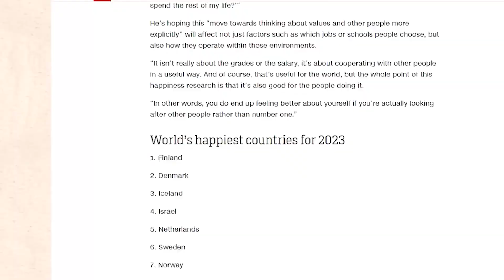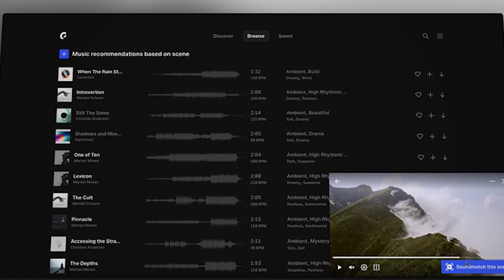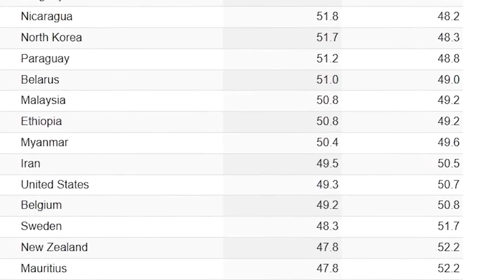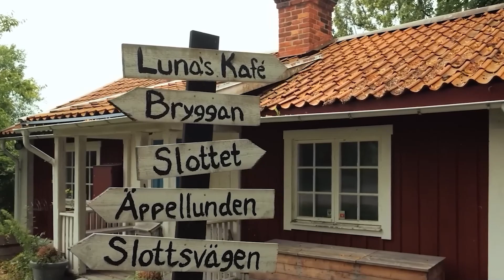Life in SWEDEN: 2024 FULL DOCUMENTARY ! A LAND OF EXTREMELY BEAUTIFUL WOMEN and WONDERFUL NATURE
"Life in SWEDEN: 2024 FULL DOCUMENTARY," where we take you on an extraordinary journey through one of the world's most captivating countries. Sweden is a land where breathtaking natural beauty meets vibrant culture, and this documentary is your window into its enchanting landscapes and the people who call it home.

Today, we'll explore Sweden's majestic forests, crystal-clear lakes, and stunning archipelagos, showcasing the natural wonders that make this country a paradise for nature lovers. From the serene beauty of Lapland's northern lights to the bustling streets of Stockholm, you'll experience the diverse and rich tapestry of Swedish life.

But Sweden is not just about its landscapes. The country is also renowned for its extraordinary people, including its famously beautiful women who embody grace, style, and strength. Through interviews and candid moments, we’ll delve into the daily lives of Swedes, uncovering their traditions, values, and what makes this Scandinavian nation so unique.

Join us for a deep dive into Sweden’s culture, its people, and its unmatched natural beauty. Whether you’re planning to visit or simply curious about life in Sweden, this documentary offers a comprehensive and engaging look at what makes this country so special in 2024.